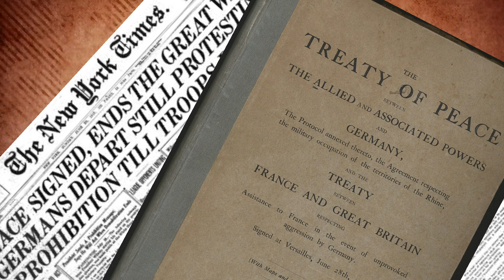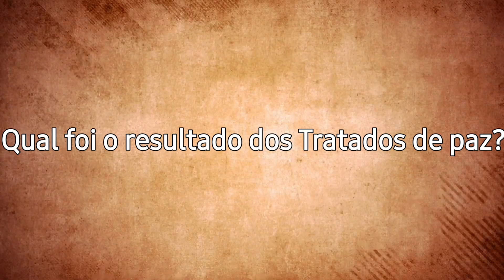Primeira Guerra Mundial: O Tratado de Versalhes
Vem com a gente nessa viagem na história e descubra tudo sobre os tratados de paz da Primeira Guerra Mundial! Vamos explorar as determinações e impactos dos tratados de Versalhes, Saint-Germain, Neuilly e Trianon. Com uma linguagem informal e bem descontraída, você vai se divertir e aprender muito sobre esse importante momento da história mundial.

Meu Koo: @augustosilva